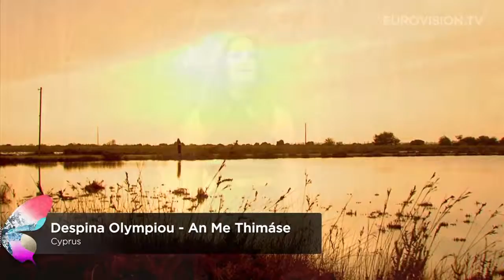Despina Olympiou - An Me Thimáse (official vídeo clip)